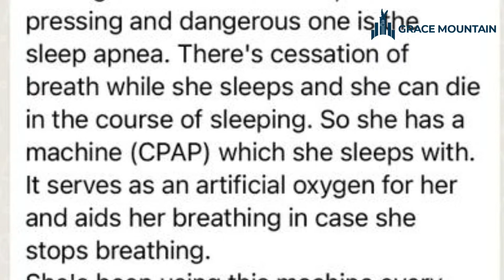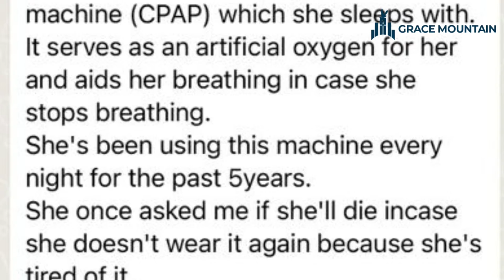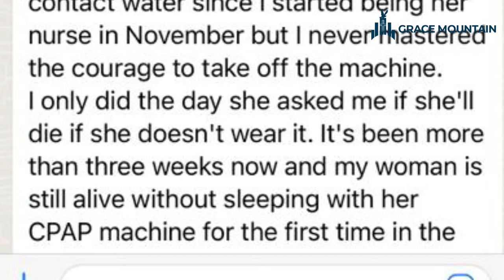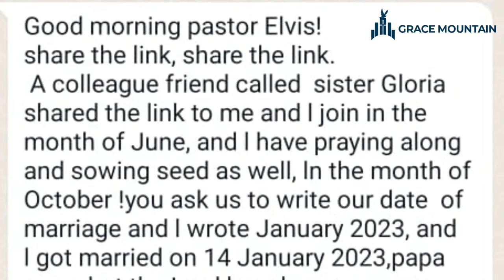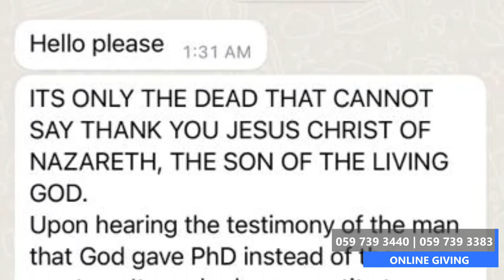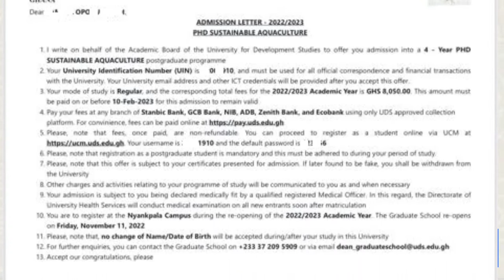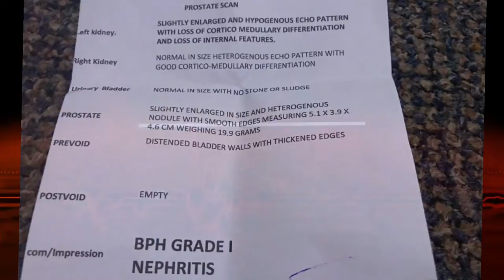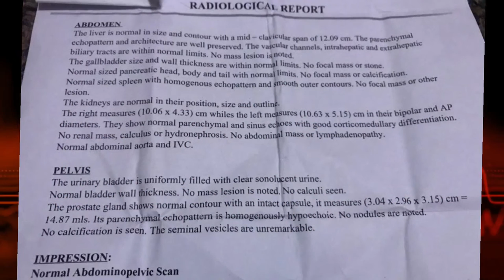ALPHA HOUR EPISODE 285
ALPHA HOUR